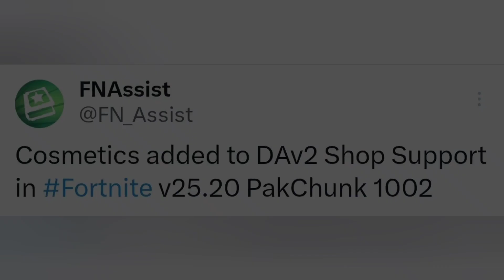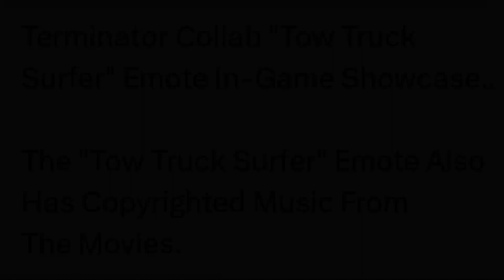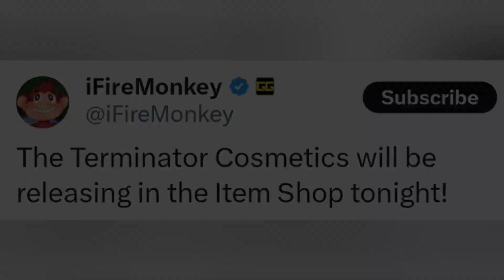Early Showcase Of The NEW Terminator Collab Cosmetics..! (Arnold Skin, Truck Emote + More!!)